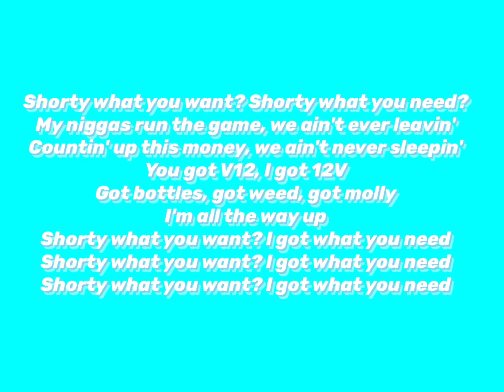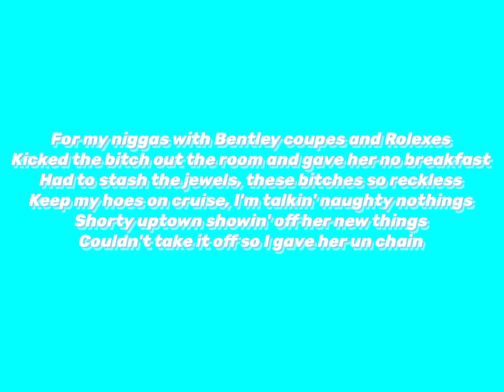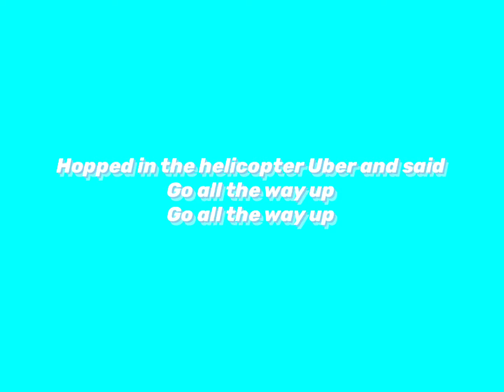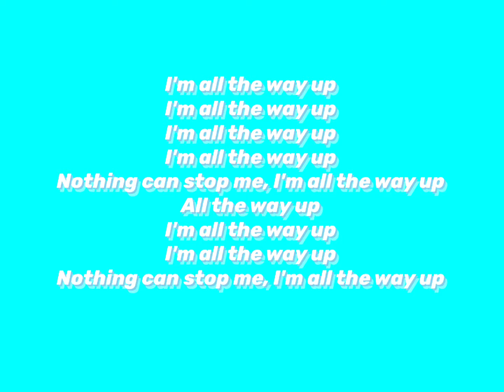ALL THE WAY UP SONG LYRICS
THE CREDIT - FAT JOE AND REMY MA